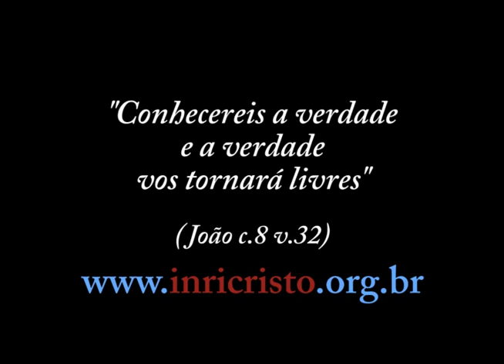45ª transmissão - INRI CRISTO ao vivo no JustinTV (07/01/2012)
Perguntas do dia 07/01/2012:

- Violar direitos autorais implica em violação da lei divina?
- Por que você usa símbolos da maçonaria, sendo que a maçonaria é ligada ao diabo?
- Gostaria de saber como ficará a SOUST, quando nosso INRI CRISTO voltar ao PAI, como se manterão seus discípulos visto que vivem de doações, será que os bem feitores não irão se esfriar nas doações?
- Gostaria que comentasse sobre Bongiovanni, italiano que em 1985 teria recebido da Virgem Maria o terceiro segredo de Fátima. Era de fato a Maria que lhe revelou o segredo? Como explicar as chagas que ele recebeu no corpo?
- Como o anjo do SENHOR interveio quando Abraão ia sacrificar Isaac? Como ele segurou a mão de Abraão?
- Se eu baixar um filme ou uma música para assistir em casa não tem problema?
- Pelas previsões de Nostradamus, a batalha de Armagedom está próxima. Como será?
- O PAI já lhe revelou qual será a sua missão daqui a mil anos? Se sim, qual será ela?
- O que é sonambulismo? (Pessoas que andam e conversam dormindo).
- Existe mesmo céu, inferno e purgatório?